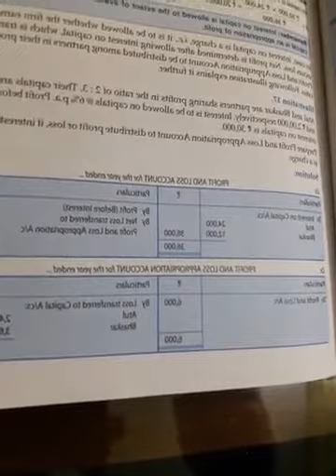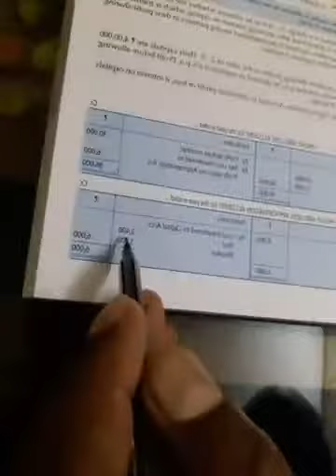12 acc p1